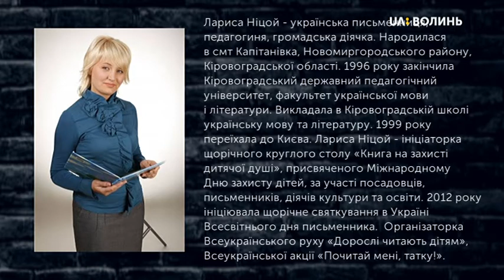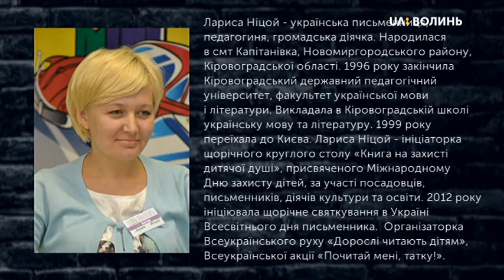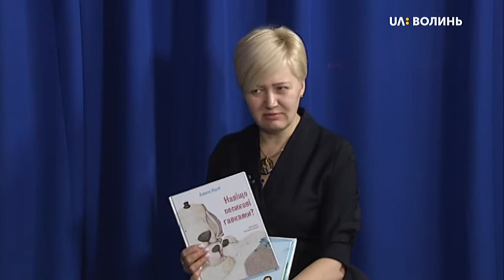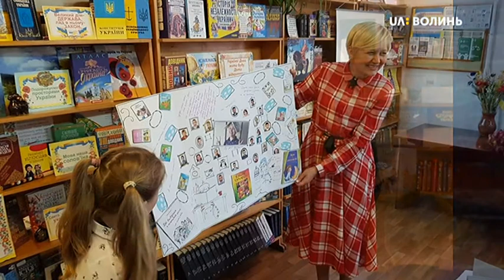Вечір на Суспільному. Лариса Ніцой. Випуск від 8 02 20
Лариса Ніцой - письменниця